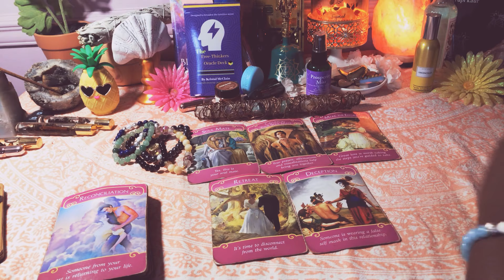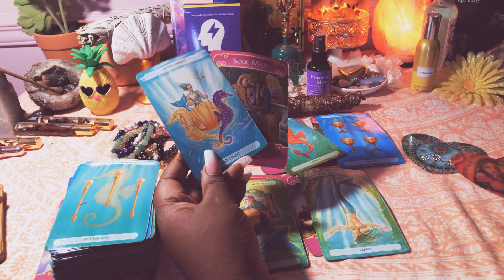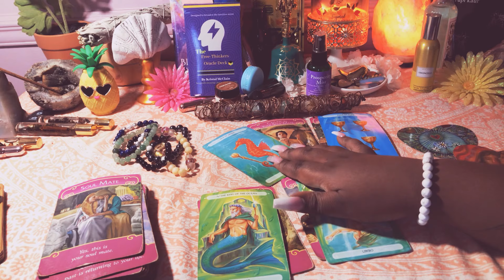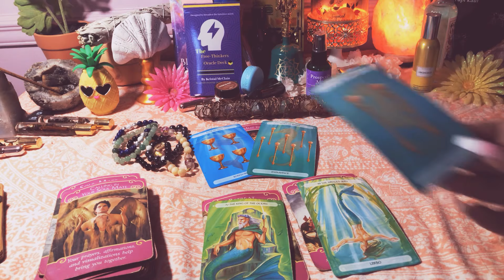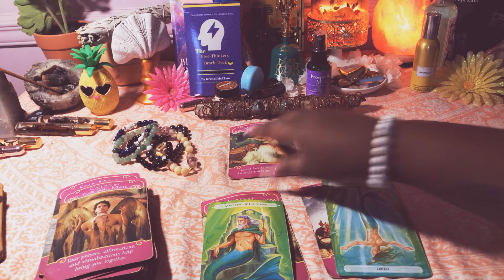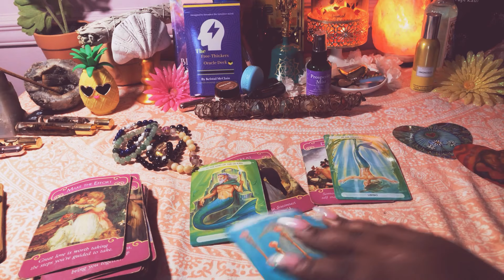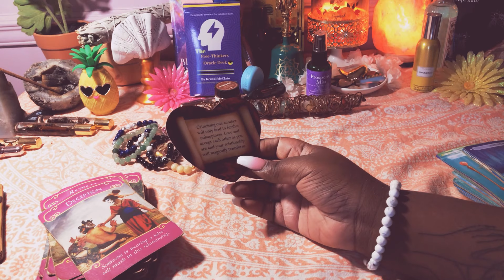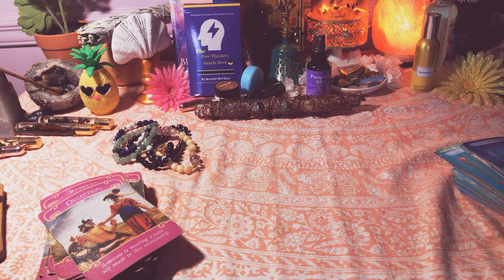Virgo ♍️🌏 WHO’S COMING TOWARDS YOU?! November 2019